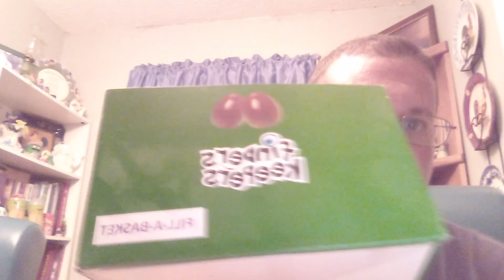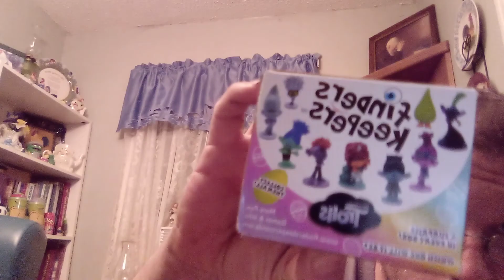unboxing finders keepers clearance Easter eggs from Walmart